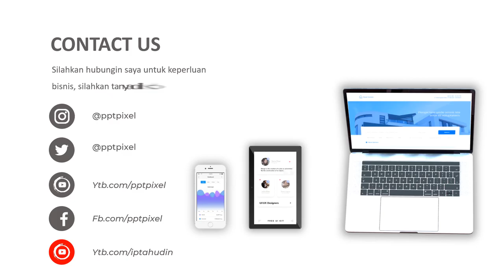Jasa Video Promosi Photographic, Company Profile Photography, Video Graphic, Corporate Photo Digital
KUMPULAN CONTOH VIDEO KAMI
2. CONTOH VIDEO FASHION SHOW
5. CONTOH VIDEO PERSONAL BRANDING
7. CONTOH VIDEO COMPANY PROFILE
8. CONTOH VIDEO PROMOSI MASAKAN
9. CONTOH VIDEO IKLAN KENDARAAN
10. CONTOH VIDEO UCAPAN, UNDANGAN